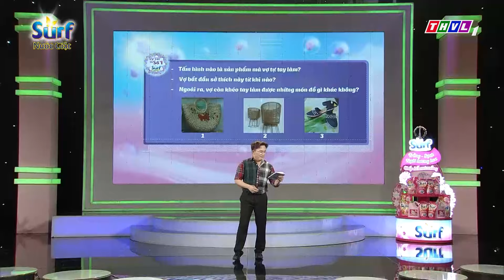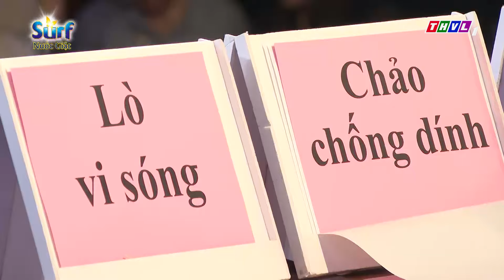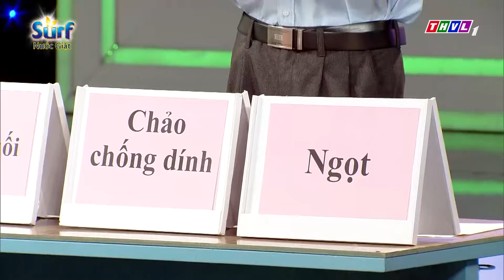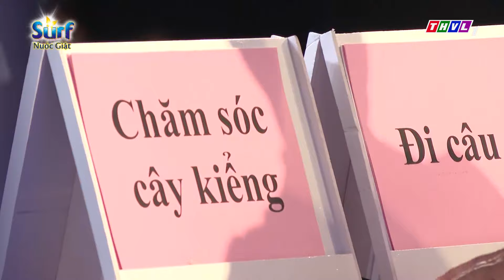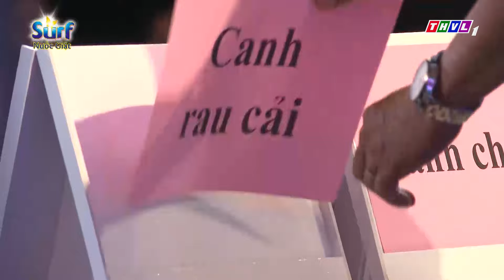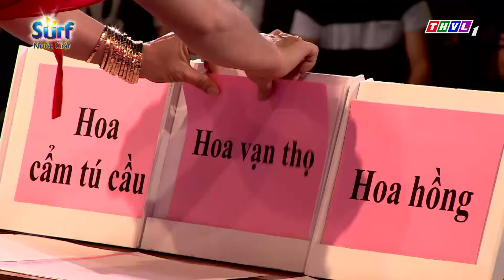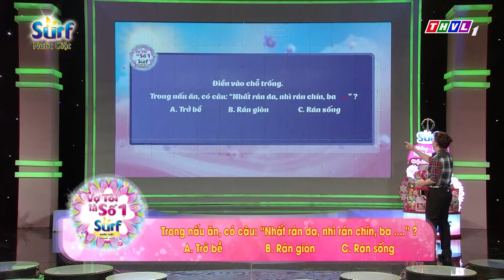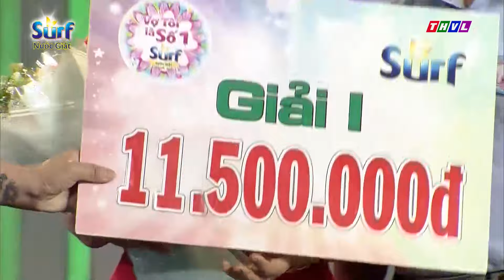Vợ tôi là số 1 (31/3/2024)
Gameshow “Vợ tôi là số 1” do Đài truyền hình Vĩnh Long thực hiện và phát sóng vào lúc 20h30 Chủ Nhật hàng tuần trên THVL1, là trò chơi truyền hình dành cho những người phụ nữ nội trợ khắp các tỉnh thành cả nước. Chương trình mang tính giải trí tương tác, giúp khán giả có dịp tìm hiểu những kiến thức nội trợ, chăm sóc gia đình, qua đó mang lại những giây phút thư giãn với vòng thi kiến thức tiêu dùng, khẳng định được sự thông minh, khéo léo, đảm đang, chính là sức mạnh của người phụ nữ hiện đại.